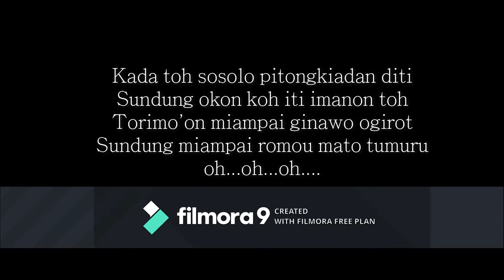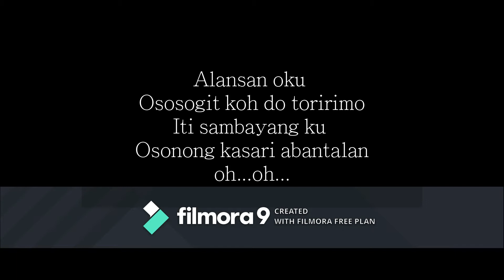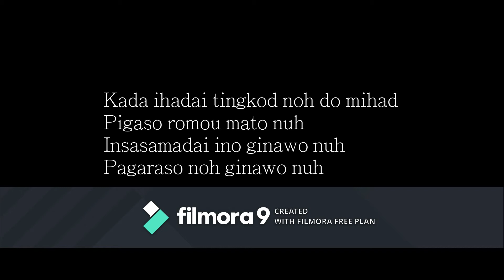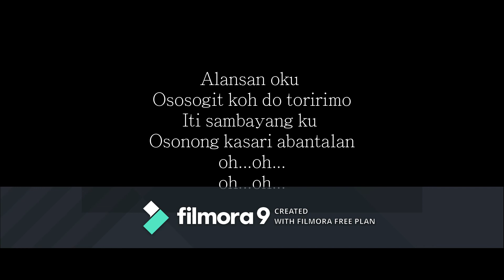KADA IHADAI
Lagu ini memberi motivasi agar kita terus move on dalam kehidupan, walaupun apa masaalah yang dihadapi. Be positive tobpinai..